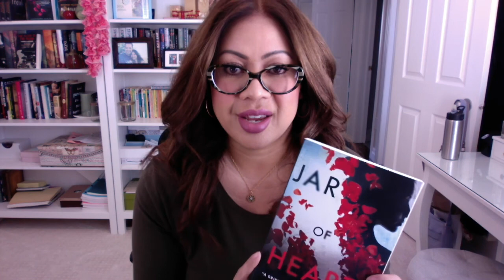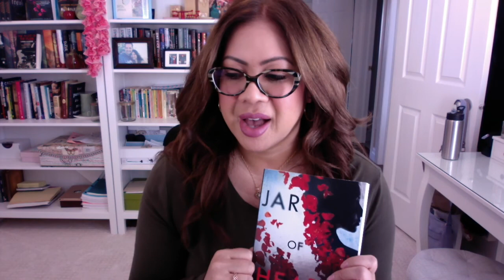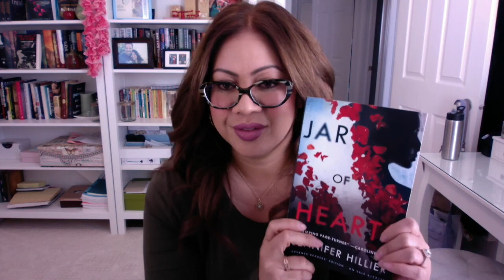Jar of Hearts by Jennifer Hillier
Jennifer Hillier, author of Jar of Hearts, talks about two very different inspirations for the book - a real life serial killer case, and the "Jar of Hearts" song by Christina Perri.

Jar of Hearts will be published on 6/12/18.